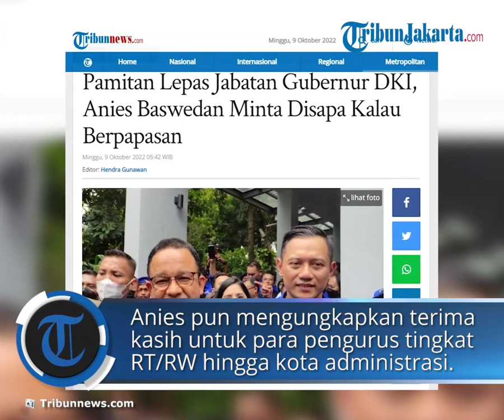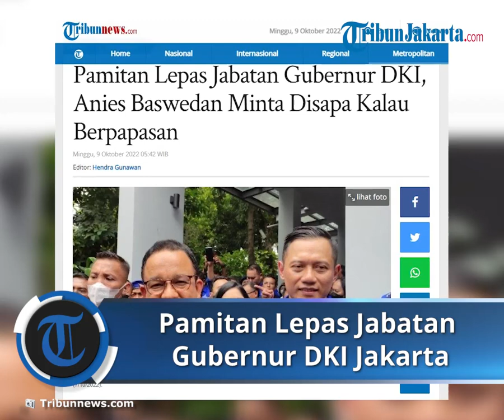Pamitan Lepas Jabatan Gubernur DKI, Anies Baswedan Janji Tak Sombong seusai Pensiun dan Berpesan Ini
TRIBUN-VIDEO.COM - Di Akhir-akhir masa jabatannya, Gubernur DKI Jakarta Anies Baswedan menggunakan waktunya dengan mendekatkan diri dengan masyarakat.

Pada Sabtu (8/10/2022), Anies mengajak para pengurus RT/RW, LMK Kelurahan, Dewan Kota hingga para Pengurus Penggerak PKK untuk berpamitan.

Ia menggunakan kesempatan tersebut di Ecovention Ancol, Pademangan, Jakarta Utara.

Ini menjadi kesempatan terakhir Anies denga para bawahannya para pamong pengurus RT/RW, LMK Kelurahan, Dewan Kota hingga para Pengurus Penggerak PKK untuk berpamitan.

Anies pun mengungkapkan terima kasih untuk para pengurus tingkat RT/RW hingga kota administrasi yang telah berjuang bersama selama lima tahun.

"Tugas bapak ibu itu tugas yang bisa dibilang menantang, karena jadi pemimpin di level RT/RW, Dewan Kota, PKK itu ditonton sama masyarakat tiap hari dilihat, apa pun yg dikerjain ditonton sama masyarakat," kata Anies.

"Pemimpin yang sesungguhnya adalah pemimpin yg ada di paling depan bersama masyarakat," sambungnya.

Adapun alasan Anies bersama Wakil Gubernur DKI Jakarta Ahmad Riza Patria menemui para pengurus tingkat RT/RW hingga kita administrasi tersebut sebagai bentuk apresiasi atas kinerja mereka.

Di depan ratusan tamu undangan, Anies bahkan memberikan alamat rumahnya dan meminta warta untuk tegur sapa bila kelak berjumpa.

"Barangkali kalau ini sudah selesai, mungkin kita papasan di jalan tolong menyapa, insyaallah ikatan silaturahmi kita tidak akan putus," ujarnya.

Sementara itu, politisi Partai Demokrat Neneng Hasanah siap mengikuti perintah atasan partainya siapa pun yang bakal ditunjuk sebagai calon presiden dan calon wakil presiden pada Pemilu 2024 mendatang.

Meski demikian, wanita yang kini terdaftar sebagai Anggota DPRD DKI Jakarta tersebut mengaku menginginkan bersandingnya sosok Gubernur DKI Jakarta Anies Baswedan dengan Ketua Umum Partai Demokrat Agus Harimurti Yudhoyono.

Menurut Neneng, kader Partai Demokrat dari kalangan bawah menginginkan kedua pasangan tersebut bersanding pada Pemilu 2024 mendatang.

"Kader bawah memang menginginkan itu (pasangan Anies-AHY)," kata Neneng di Kampung Nelayan Marunda Kepu, Cilincing, Jakarta Utara, Sabtu (8/10/2022).

Selain itu, Neneng juga memastikan jika kedua pasangan tersebut terpilih menjadi Capres dan Cawapres pihaknya akan bekerja dengan maksimal untuk menyukseskannya.

"Insya Allah kalau Pak Anies dengan Pak AHY ya kita akan bekerja," ungkapnya di tengah kerumunan para nelayan Marunda.

Neneng menambahkan, keputusan bakal Capres dan Cawapres sepenuhnya berada di ketua umum dan ia akan mengikutinya.

"Kita kader bawah mengikuti instruksi ketua umum, jadi apapun keputusan yang diberikan oleh ketua umum Partai Demokrat kita yang di bawah akan mengikutinya," pungkasnya.

Mesra dengan AHY

Anies Baswedan meminta masyarakat tidak terburu-buru menilai tokoh yang tepat mendampinginya pada Pilpres 2024.

Anies Baswedan telah dideklarasikan Partai Nasdem sebagai bakal Capres 2024.

Anies sebelumnya ditanya kemungkinan menggandeng Ketua Umum Partai Demokrat Agus Harimurti Yudhoyono (AHY) menjadi calon wakil presiden (cawapres).

"Itu nanti saja ya, prosesnya (Pilpres 2024) kan masih panjang," ucap Anies, Sabtu (8/10/2022).

Anies menyoroti berbagai macam tokoh publik yang hadir dalam acara Transformasi Jakarta 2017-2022 Gagasan, Narasi, dan Karya, Graha Bhakti Budaya, Taman Ismail Marzuki (TIM), Menteng, Jakarta Pusat.

"Kami mengundang semuanya, ini kan sebuah forum terbuka. Jadi saya bersyukur teman-teman menyempatkan untuk hadir," ujar Anies.

Ia berharap forum tersebut dapat menjadi kesempatan bagi masyarakat untuk melihat sebagian yang sudah dikerjakan di DKI Jakarta.

Diberitakan sebelumnya, Ketua Umum Partai Demokrat, Agus Harimurti Yudhoyono (AHY) mengamini apabila Gubernur DKI Jakarta, Anies Baswedan menggandeng dirinya untuk menjadi calon wakil presiden (cawapres).

"Perihal Anies - AHY 2024, kalau ada doa yang baik, harapan yang baik saya amini saja," ujar AHY, pada Sabtu (8/10/2022).

Saat ditemui usai acara Transformasi Jakarta 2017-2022 Gagasan, Narasi, dan Karya, Graha Bhakti Budaya, Taman Ismail Marzuki (TIM), Kecamatan Menteng, Jakarta Pusat, AHY mengatakan bahwa Partai Demokrat memang sudah memiliki kedekatan dengan Anies sejak lama.